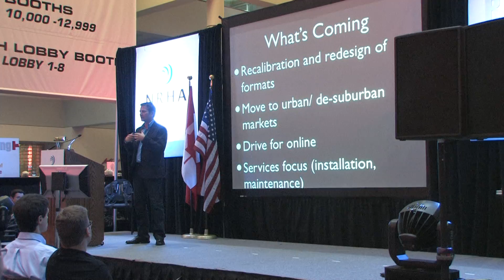Doug Stephens at the National Hardware Show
The founder of Retail Prophet, Doug Stephens is one of the world's foremost retail industry futurists and the author of The Retail Revival: Reimagining Business in the New Age of Consumerism. He is an in-demand speaker, writer and opinion leader on retail and consumer trends.

His research and insights have helped major organizations -- such as Air Miles, Home Depot, Razorfish, Citibank and WestJet -- understand exactly how mega-trends in demographics, economics, technology and media are forever altering consumer / brand relationships and what they need to do to adapt and evolve.

Drawing on his 20 years of experience, Stephens gives his audiences a clear view of what's on the horizon. He analyzes media trends, financial climates, demographic shifts, emerging technologies and everything in between to provide an unrivaled insight into consumer trends.

Doug is also a regular guest expert on the acclaimed CTV technology show, App Central TV.